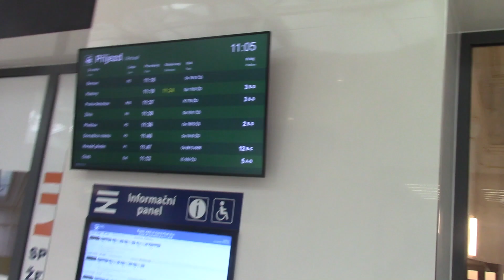[Vlog] 🇨🇿 Pilzen Hlavni Nadrazi bemutatása/Prezentace Plzně Hlavní nádraží